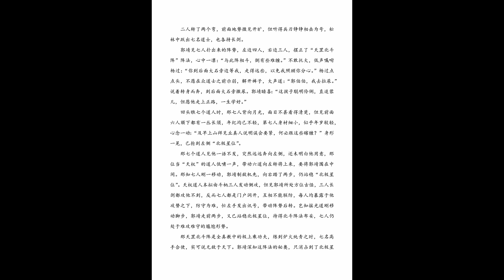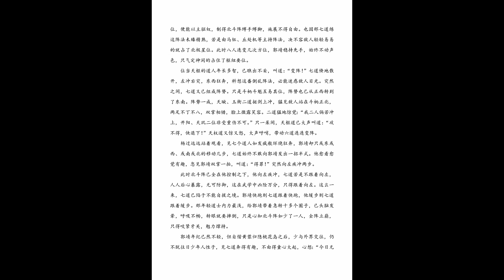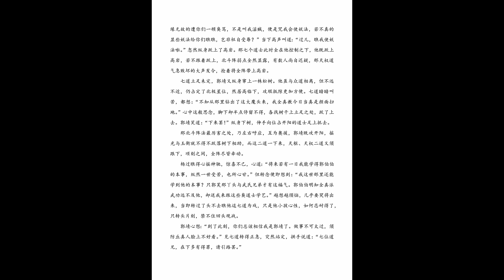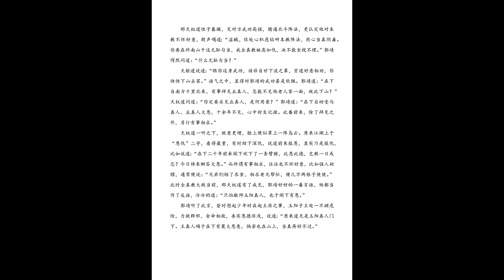神雕侠侣 有声剧 第23集 天罡北斗